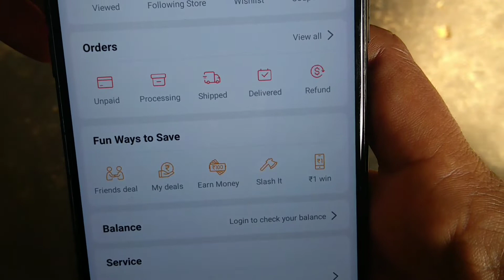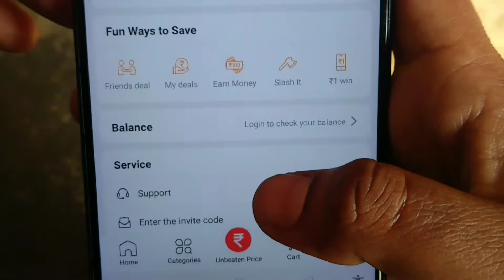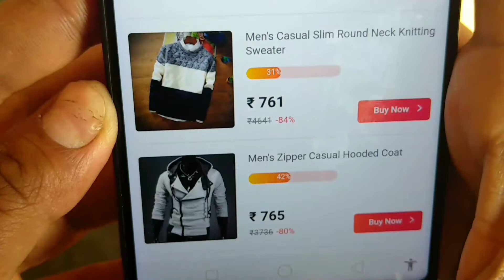Cheapest shopping app/latest shopping app/cheapest shopping for all things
ABOUT CHANNEL-Gajab Ki News is An App Review And Technical Channel.